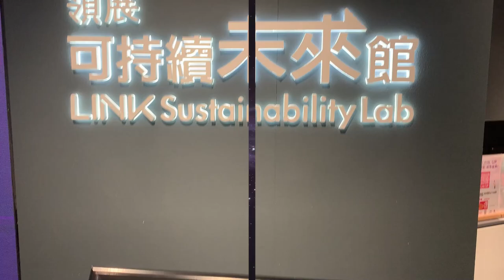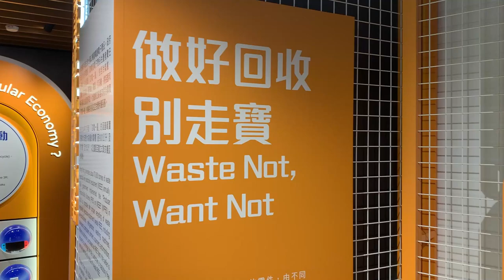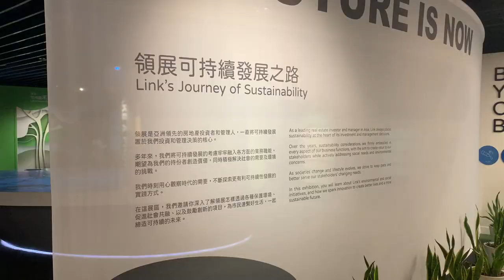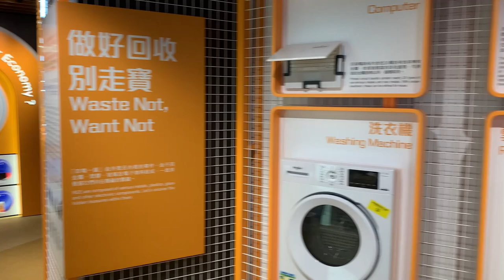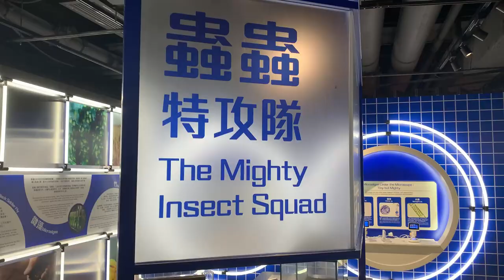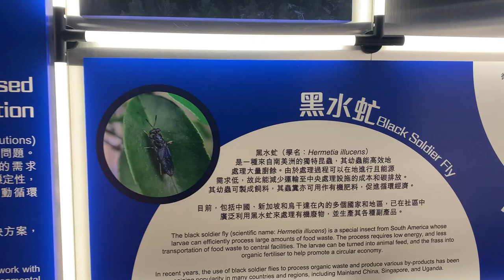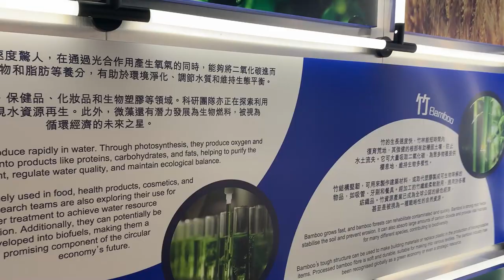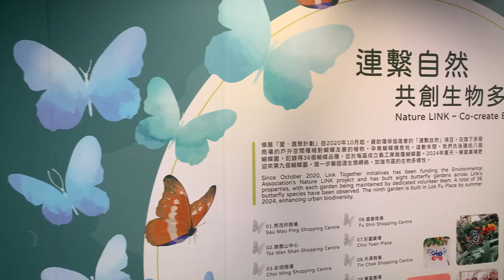領展可持續未來館｜「再生地球 – 解構循環經濟」主題展｜期間限定 2024年07月13日 - 2025年02月28日 ｜假日好去處｜香港好去處【廣東話｜中文字幕】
位於： 樂富廣場
地址： 橫頭磡聯合道198號樂富廣場 A區3樓3187
時間： 10:00 – 18:00

領展可持續未來館為12人或以上的團體提供導賞服務。導賞講解每節約一小時，每日有三個時段可供預約：上午11時、下午2時、或下午4時。每節導賞參與人數最多40人。
請於計劃到訪日期前最少5天前，填寫以下表格預約。我們將在收到申請後三個工作天內回覆，以確認安排。預約名額先到先得，費用全免。